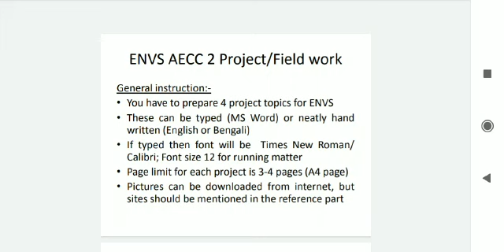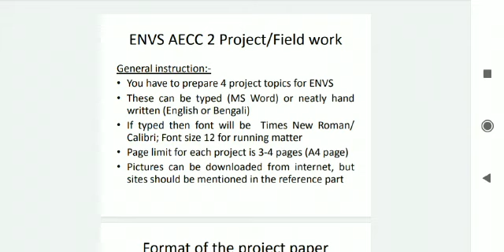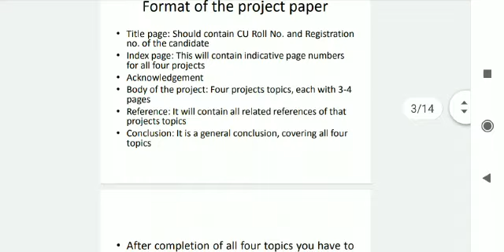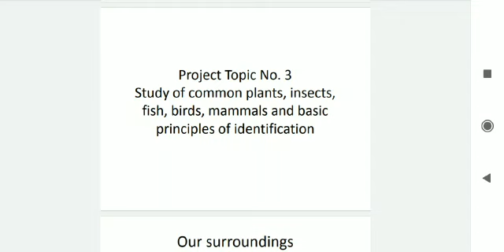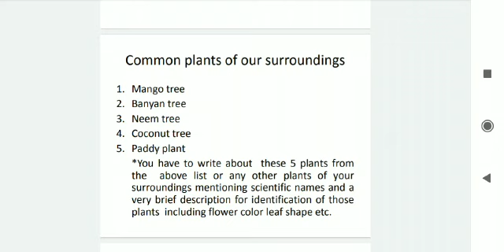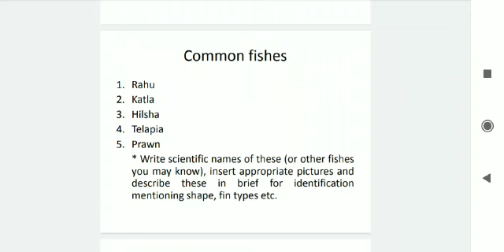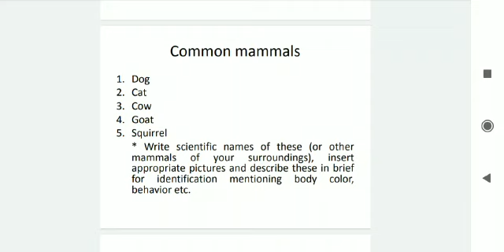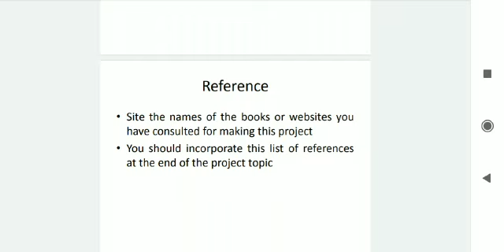ENVS Project Topic 3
Study of common plants and different animals.